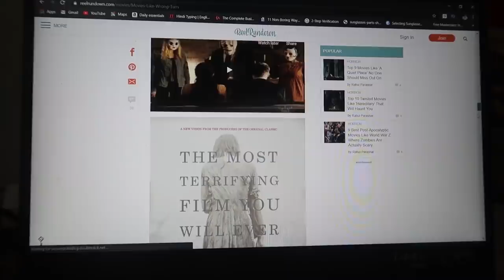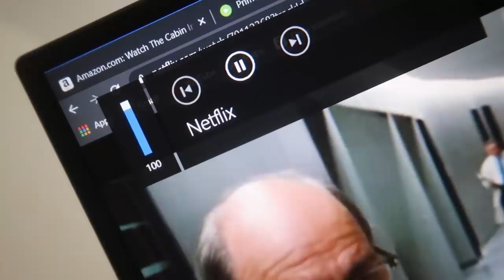I TRIED BUT FAILED | Lockdown Vlogs Ep10